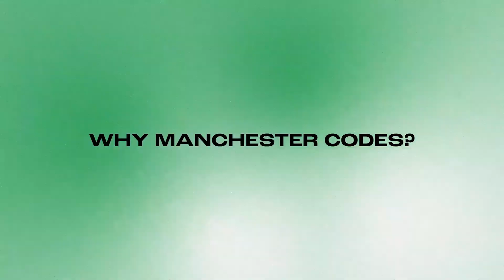Testimonials from Alumni Students │Command Shift│2021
Student testimonials │Command Shift alumni